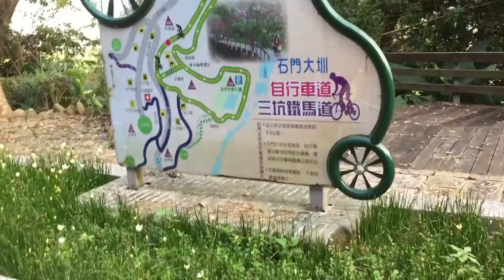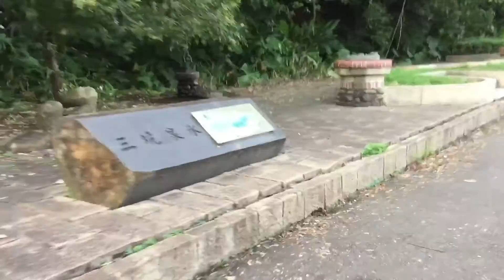▇ 三坑鐡道 ▇ 20161003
iPhone 6 手機拍攝